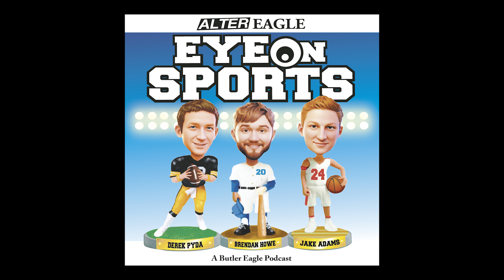Brendan Gets One Past Derek, Week 1 Butler County Football Predictions, and sitting Paul Skenes?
First week back in the new studio the guys discuss Butler county high school football predictions, Brendan segment titled 'Beyond Butler' this week discusses Pirates Rookie Pitcher Paul Skenes, and the episode is full of banter as well as a trivia question for Derek in a weekly segment titled "Stump Derek." We are keeping score over here, stick around to hear!